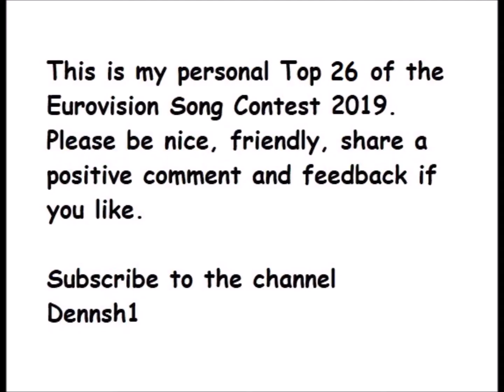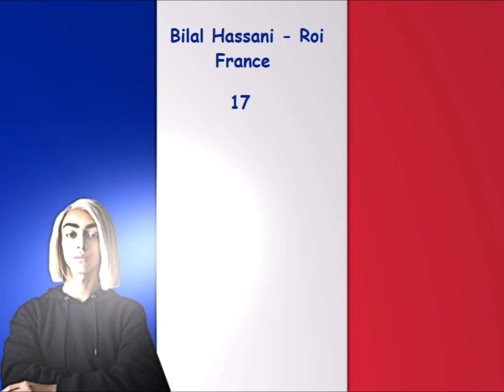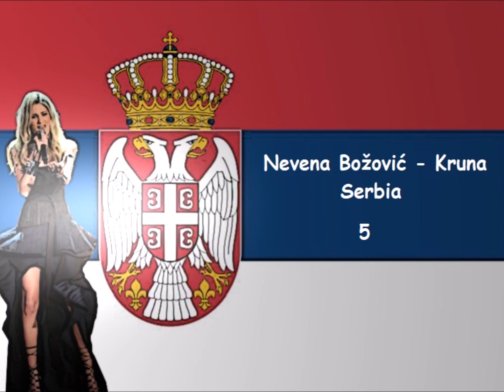Eurovision 2019 - My Top 26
The participants:
Albania: Jonida Maliqi - Ktheju tokës
Armenia: Srbuk
Australia: Kate Miller-Heidke - Zero gravity
Austria: Pænda - Limits
Azerbaijan:
Belarus:
Belgium: Eliot Vassamillet - Wake up
Croatia: Roko Blažević - The dream
Cyprus: Tamta (Τάμτα; თამთა) - Replay
Czech Republic: Lake Malawi - Friend of a friend
Denmark: Leonora - Love is forever
Estonia: Victor Crone - Storm
Finland: Darude feat. Sebastian Rejman - Look away
France: Bilal Hassani - Roi
Georgia: Oto Nemsadze - Sul tsin iare
Germany: S!sters - Sister
Greece: Katerine Duska - Better love
Hungary: Pápai Joci - Az én apám
Iceland: Hatari - Hatrið mun sigra
Ireland:
Israel: Kobi Marimi
Italy: Mahmood - Soldi
Latvia: Carousel - That night
Lithuania: Jurijus - Run with the lions
Macedonia: Tamara Todevska - Proud
Malta:
Moldova: Anna Odobescu - Stay
Montenegro: D-Moll - Heaven
Netherlands: Duncan Laurence
Norway: KEiiNO - Spirit in the sky
Poland: Tulia
Portugal: Conan Osíris - Telemóveis
Romania: Ester Peony - On a Sunday
Russia: Sergey Lazarev
San Marino: Serhat
Serbia: Nevena Božović - Kruna
Slovenia: Zala Kralj & Gašper Šantl - Sebi
Spain: Miki - La venda
Sweden:
Switzerland: